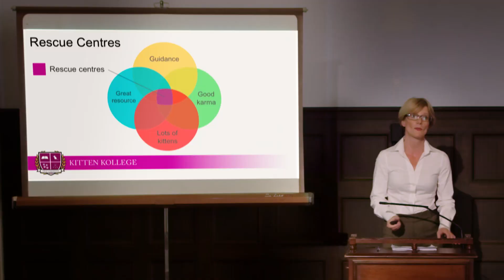Як завести кошеня: шукаємо улюбленця правильно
Ласкаво просимо до Академії Кошенят! Ми розкажемо, як завести кошеня та де саме краще шукати пухнастого друга.
Завести кошеня — відповідальний крок, до якого важливо підготуватися завчасно.
Обрати кошеня можна у притулку або ж у перевірених продавців.
У першому випадку ви зможете обрати пухнастика і отримати багато корисних порад із догляду за малюком.
В іншому - ви зможете познайомитися з батьками кошенятка, побачити, яким він стане, коли підросте, отримати документи та корисні рекомендації з догляду.
Який варіант обрати — залежить лише від вас.